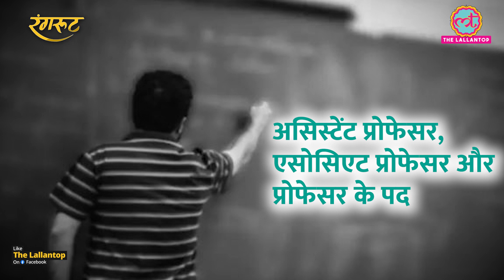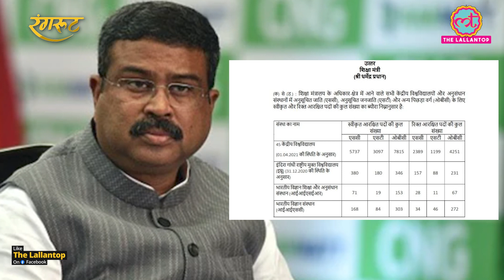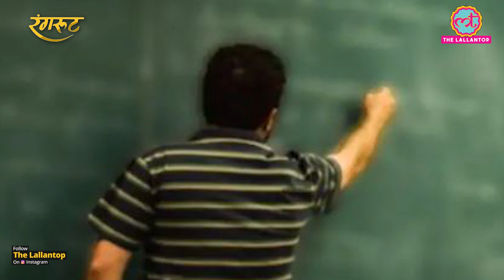Education Minister Dharmendra Pradhan ने बताया, Universities में 6136 teaching post vacant क्यों?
Out of 18,911 teaching posts sanctioned across the 44 central universities in India, a total of 6,136 teaching posts are lying vacant. The information was revealed by the Ministry of Education while answering a question in the Parliament. Know more about the status of vacant teaching posts and how it's affecting the process of imparting education at large. Watch the video!